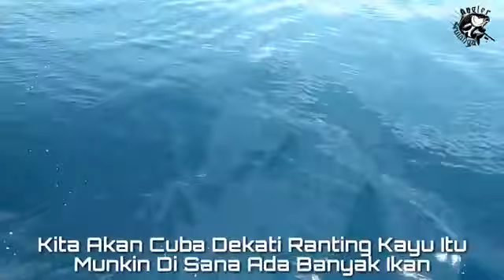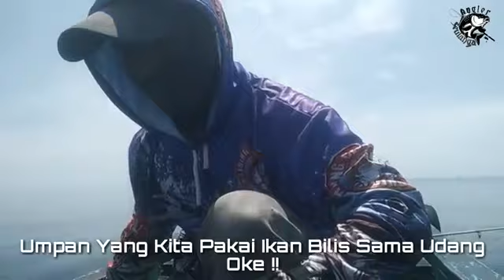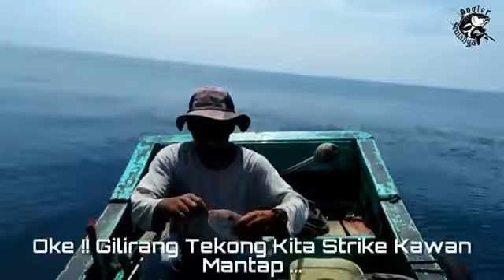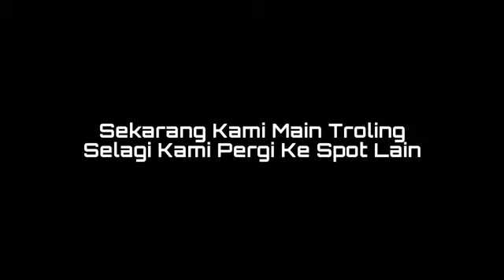Saya Jumpa Sarang Ikan Apung Di Tengah Laut Isi Nya Di Luar Dugaan | Part 90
Mancing Di Karang Kedalaman 200 Meter Jumpa Ranting Hanyut Di Tengah Laut.

Spesifikasi :
- Rod UL Nonear M
- Reel Kaizen Haruki 1000
- Line Proberos 0.8 25lbs
- Tehnik Dasaran